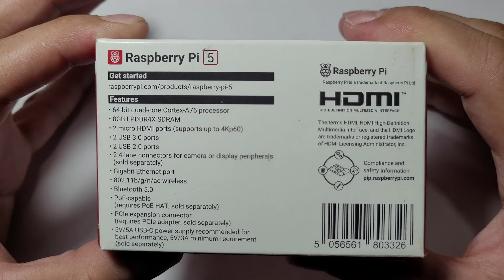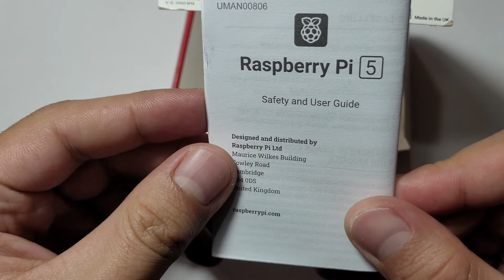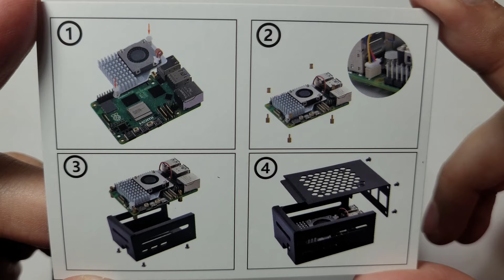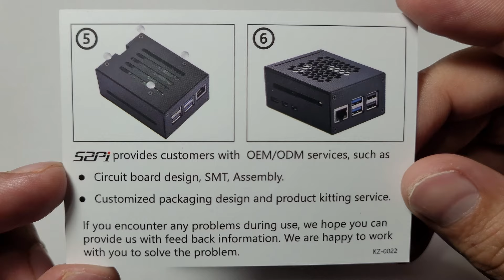👉 UNLOCK RASPBERRY PI 5: Unboxing y Review de Raspberry Pi 5 + Case y ventilador 2025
La Raspberry Pi 5 es la última versión de la popular serie de microcomputadoras de bajo costo y alto rendimiento. Lanzada en 2023, ofrece mejoras significativas en velocidad y capacidades en comparación con sus predecesoras. Cuenta con un procesador ARM Cortex-A76 de cuatro núcleos a 2.4 GHz, lo que la hace mucho más rápida para tareas exigentes. También incorpora puertos USB 3.0, soporte para dos pantallas 4K, una ranura para tarjetas microSD más rápida, y conectividad mejorada, incluyendo Gigabit Ethernet y Wi-Fi 6.

Es ideal tanto para proyectos educativos como para aplicaciones de IoT, servidores caseros, o incluso como una computadora de escritorio ligera.

El mejor Case para raspberry Pi 5
El mejor Cargador para Raspberry Pi 5
Donde comprar raspberry pi 5 mas barata: Alliexpress